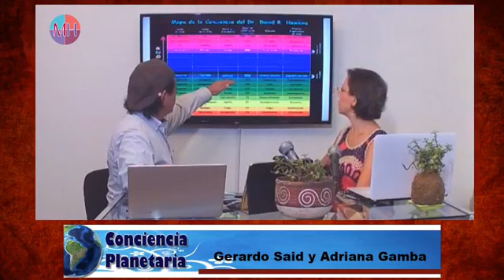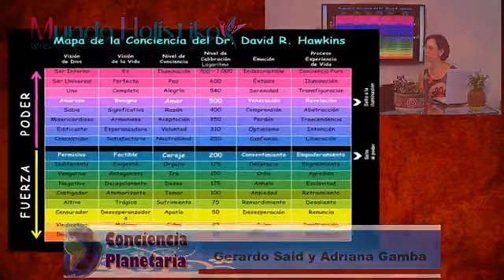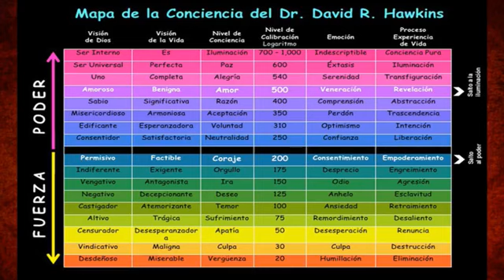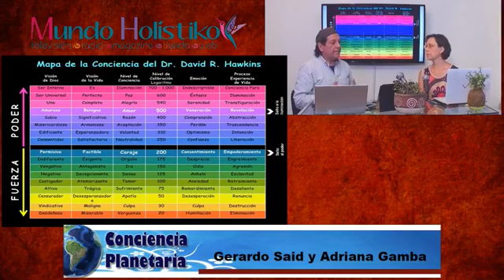Conciencia Planetaria con Gerardo Said y Adriana Gamba 06/09/2019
Tema: Las Emociones y Como Se Desarrollan En Resonance Repatterning
En vivo por